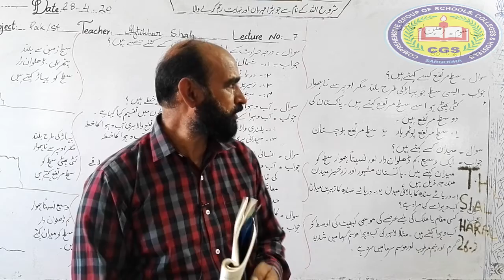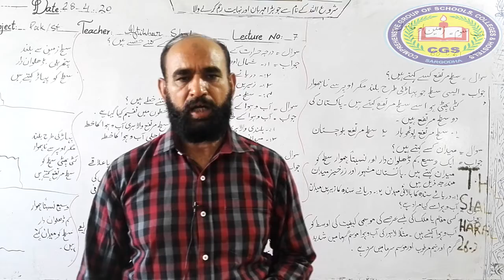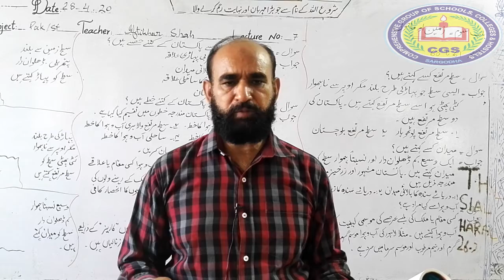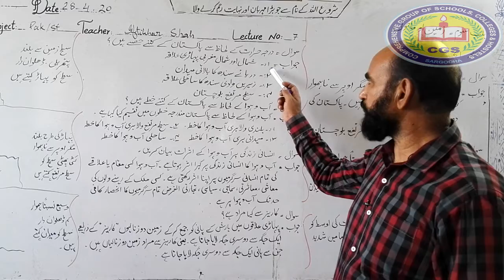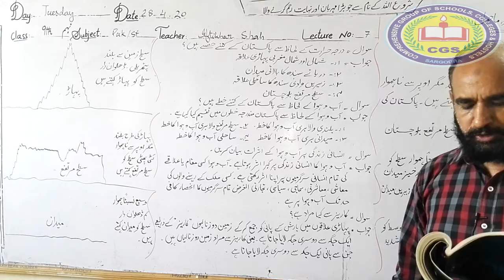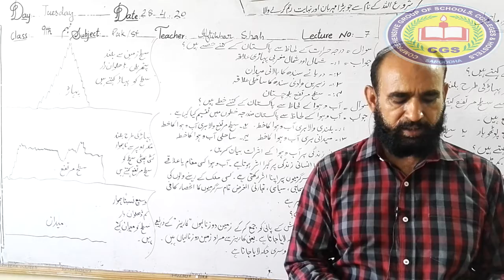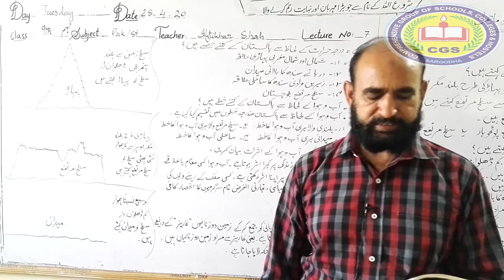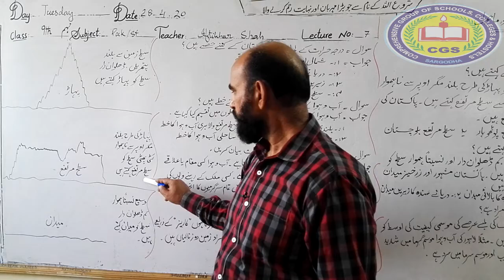9th Pakistan Studies Lecture7 | پاکستان کے طبعی خدوخال اور اہمیت